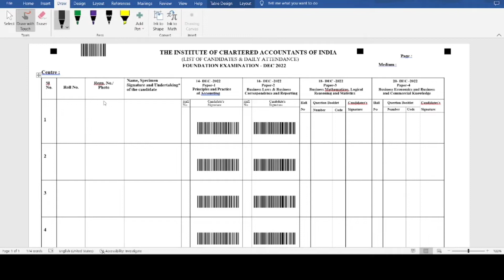What is Attendance Register] How to Fill Attendance Register ] For CA Foundation December 2022 Exam